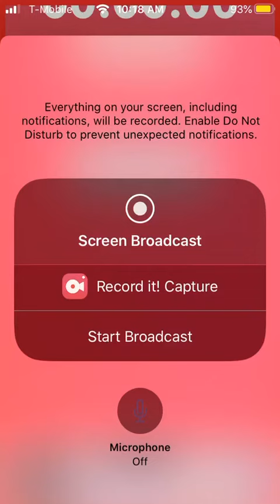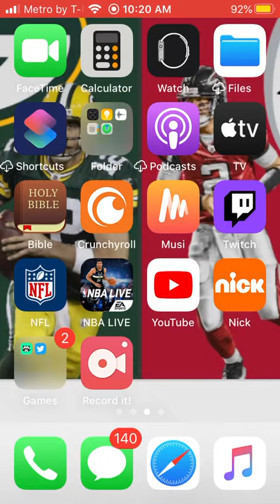Texas franchise madden mobile part one Recap